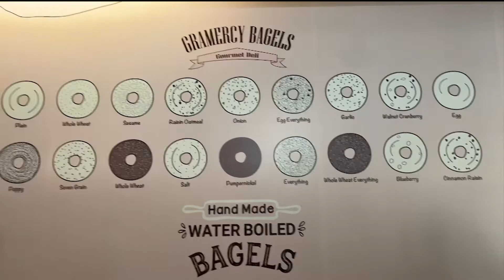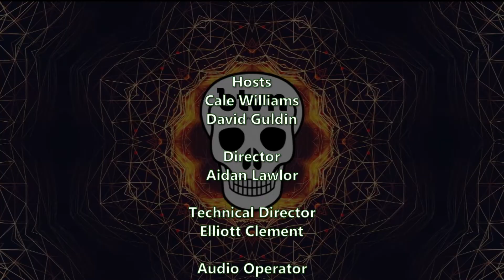BTVN Oct 21 2022